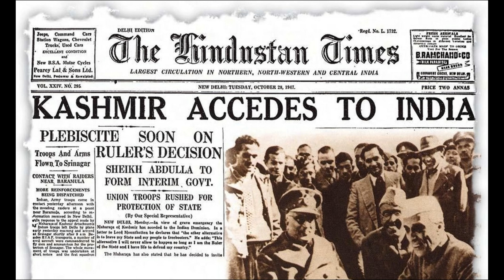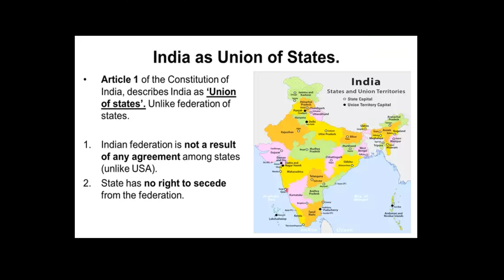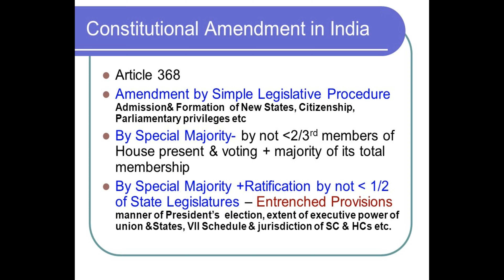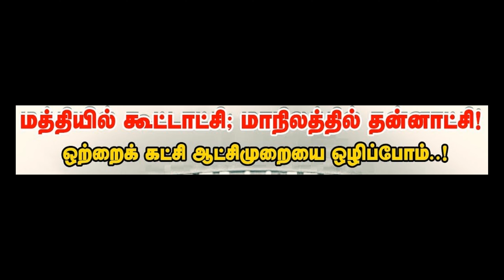KonguNadu Issue Explained Tamil | கொங்குநாடு | Why Kongunadu want to be a separate State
# kongunadu kongunadu issue In this video explained about kongunadu issues, and seeking a solution for that.KonguNadu Issue Explained Tamil | கொங்குநாடு.

COIMBATORE/CHENNAI: BJP’s Coimbatore north district unit has batted for a separate statehood for 'Kongu Nadu’, comprising the districts from western Tamil Nadu, triggering a heated debate in political circles. At the saffron party’s executive committee meeting of Coimbatore North unit held at Annur on Sunday, a resolution was passed, urging the Centre `to reorganise Tamil Nadu’ and create a separate state of `Kongu Nadu’ to safeguard self-esteem of the people in the region, protect their livelihood and spur growth.’’ But the BJP seems to be divided on the issue. The executive committee meeting of the Erode district unit of the BJP was silent on the ‘Kongu Nadu’ demand. Instead, it adopted a resolution, blaming the DMK for fuelling `divisionary’ thoughts.
“It was the DMK that sparked the idea of a separate ‘Kongu Nadu’ state by neglecting the region, even in allotting Covid vaccines. It is not the BJP, but the DMK that has fuelled the divisionary thought,” said the resolution passed at Erode. Similar meetings in Chennai were silent on the issue.
Senior leaders, including newly-appointed BJP state president K Annamalai, vice-president P Kanagasabapathy and the party’s floor leader in the TN assembly Nainar Nagendran, have distanced themselves from the demand.
“It has been brought to our attention. We have asked for further details from the unit concerned. A political party has to represent the aspirations of the people it serves. With respect to the Kongu Nadu issue, our party stand is very clear,” said Annamalai. “I will clarify this once I assume my new responsibility (on July 16),” he said.
Kanagasabapathy, who was present at the Annur meeting where the resolution seeking bifurcation was passed, said, “Right now the party has not taken any such stand. This is a sensitive issue which requires detailed discussions and analysis. I explained this to the executive committee at the meeting,” he said. State general secretary Karu Nagarajan said the term ‘Kongu Nadu’ was in existence for a long time and the term reflected the sentiments of the people.
The issue surfaced when former state BJP chief L Murugan’s profile said he hailed from `Kongu Nadu’ when he assumed charge as Union minister of state. Subsequently, there were speculative media reports of state bifurcation which sparked angry reactions from TN political parties. The DMK, rival AIADMK and DMK allies the VCK, MDMK, Congress and left parties slammed the BJP for the issue.
“Do not worry. No one can split TN,” DMK MP Kanimozhi said, reacting to the speculation. As to whether the ‘Kongu Nadu’ demand was BJP’s way of retorting to DMK terming the Centre as `ondriya arasu’ (Union government), she told reporters in Tuticorin on Sunday that they would continue to address the Centre as `ondriya arasu.’ AIADMK deputy coordinator K P Munusamy has called for restraint in sowing seeds of separatism. “Such ideas would affect the peace and harmony of the state,” said Munusamy, who hails from western Tamil Nadu. TNCC president K S Alagiri said Tamils are always united and want to remain so. “This is the brainchild of the BJP,” he said.
While VCK leader Thol Thirumavalavan alleged that BJP wanted to divide the state on caste and communal lines, MDMK cadres orgnised protests across the state, opposing the idea of bifurcation. BJP’s floor leader Nainar Nagendran too categorically rejected the idea. “The party is not for the creation of ‘Kongu Nadu’,’’ he said, adding that they would dissuade the state units to pass such a resolution.